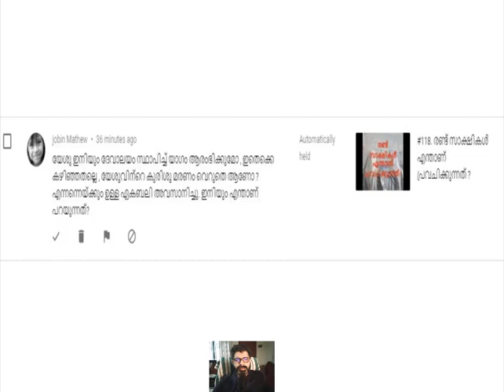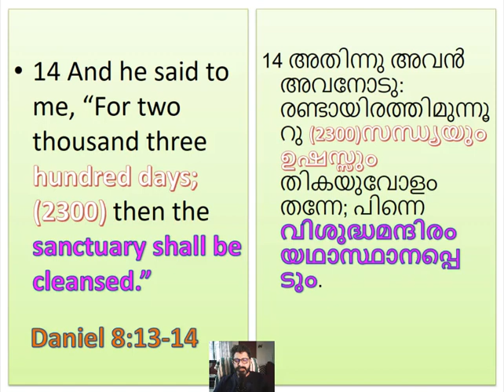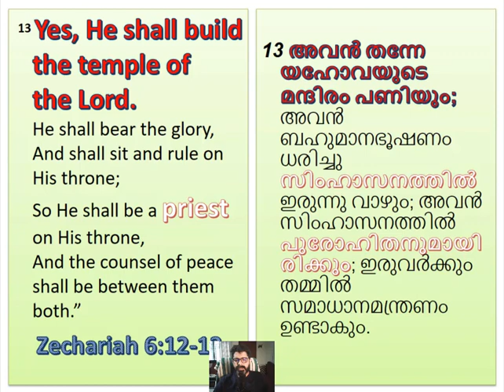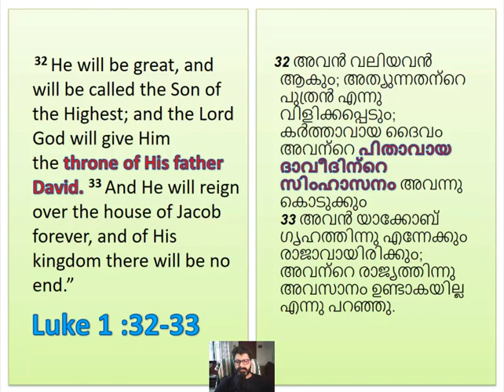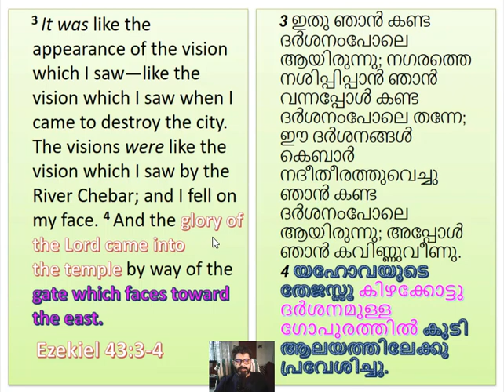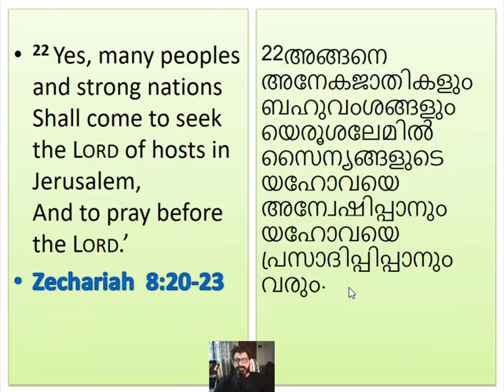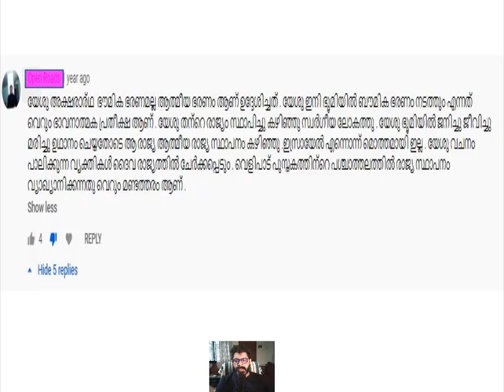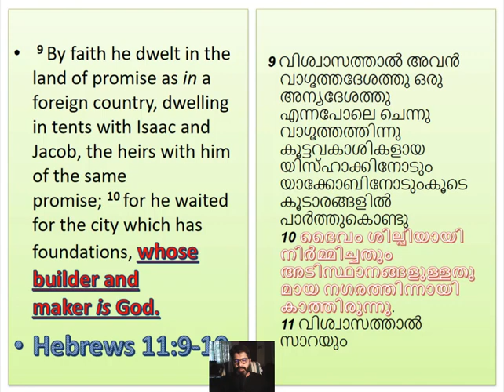#117 വീണ്ടും ദേവാലയം പണിയപ്പെടുമോ? പാർട്ട് - 2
Use WhatsApp to get in touch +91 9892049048